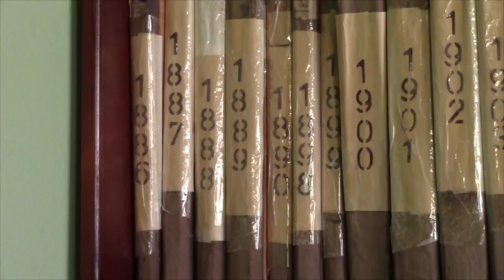Este mes se espera el nombramiento del nuevo Registrador de la Propiedad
Al frente de la Registraduria de la Propiedad de Girón, desde hace un mes y medio se encuentra encargado el procurador síndico municipal Dr. Jorge Moscoso, luego de que el titular Dr. Carlos Serrano presentara su renuncia por vencimiento de contrato; en consecuencia, se ha llamado a un proceso de concurso que se prevé concluya este mes con el nombramiento de nuevo titular.